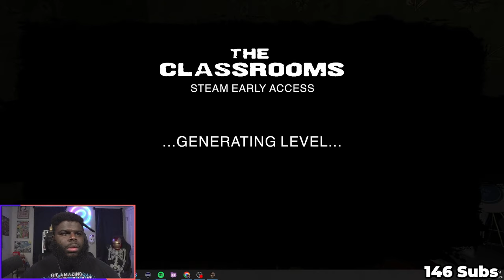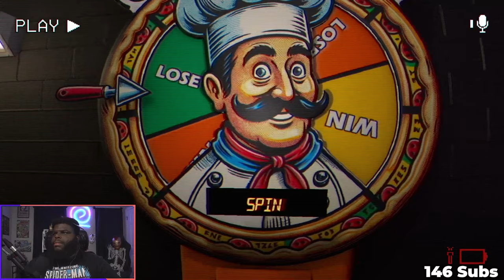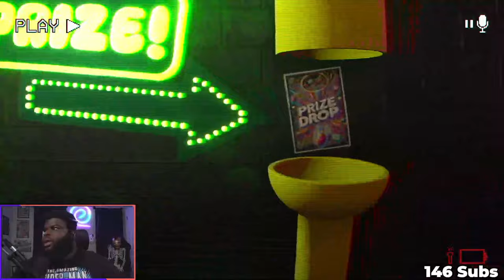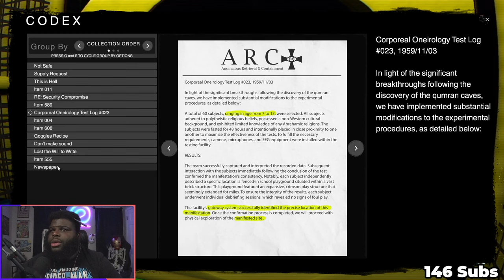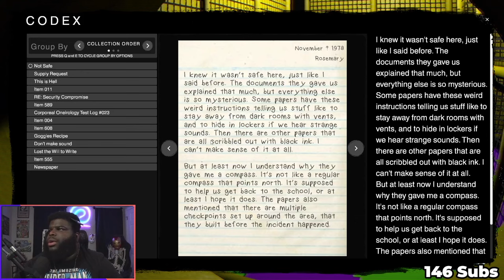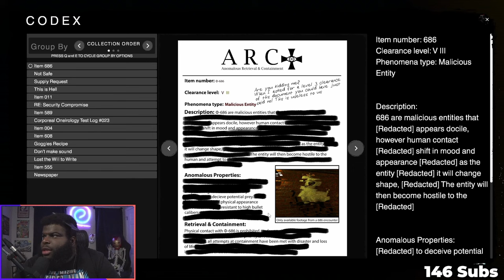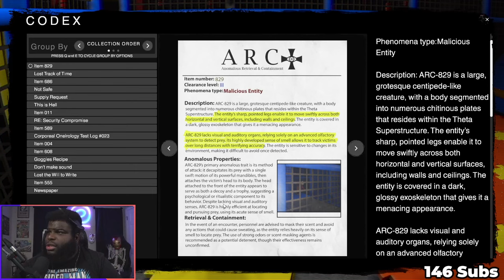I GOT LOST IN A MCDONALDS PLAYROOM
They did a really good job with this update to the game.

Time Stamps
00:00:00 INTRO
00:00:10 THE PLAYROOMS
00:17:31 LORE DUMP
00:26:00 LORE DUMP CHEWTOPIA
01:12:04 OUTRO